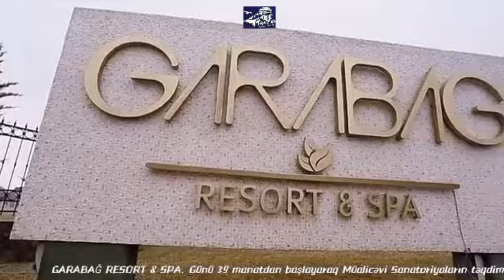🏫QARABAĞ RESORT& SPA, Müalicəvi otellərin erkənrezervasiyası yalnız EC Travel Agency-də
🏫QARABAĞ RESORT& SPA, ⚡hərkəsin büdcəsinə uyğun və günü 39 manatdan başlayaraq⚡, Müalicəvi Sanatoriyaların təqdimatı yalnız EC TRAVEL AGENCY-də🏩

📽️Siz dəyərli müştərilərimiz üçün hazırladığımız, məlumat xarakterli linkə toxunaraq videoroliki izləməyi unutmayın, Xoş Seyrlər! Həmçinin əməyimizi dəyərləndirib kanalımıza üzv olduğunuz üçün sonsuz təşəkkürlər!!!

🛡️Turmenecer Sima x., Aygün x. Səbinə x.🛡️
🏩28 may, Xəqani 123🏪